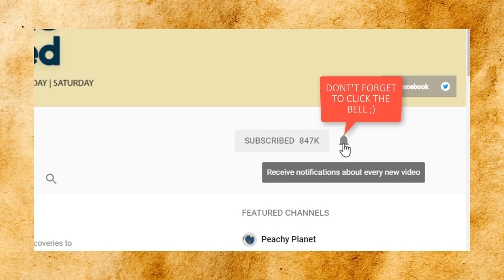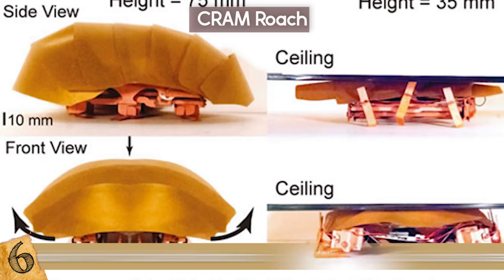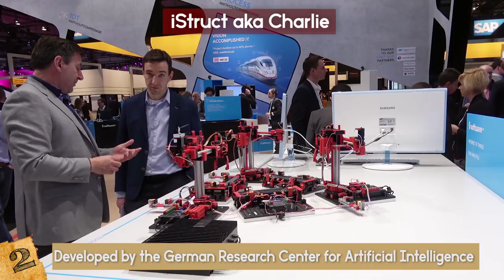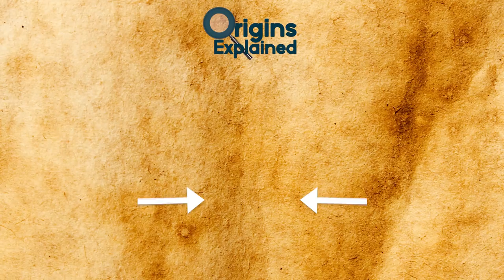Most ADVANCED Robot Animals That Exist Today!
This top 10 list of futuristic inventions has some of the coolest and most amazing technology you won't believe is actually out there!

8. RoboBee
Of all the interesting creations on this  list, none are as small or as delicate as the RoboBee.
Researchers from the Wyss Institute at Harvard University began this project with the vision of developing a small robot capable of flying and landing effectively. And, they succeeded! The RoboBee is half the size of a paperclip and weighs only 80 milligrams. To put that into perspective, it would take about 30 of them to equal the weight of a penny! Pretty cool, huh?
They have tiny wings attached to components that react to voltage being applied to them, causing them to contract, and thus flap. Currently, the RoboBees must be tethered to a power source in order to work. However, the researchers at Harvard hope to give them their own contained power sources and sophisticated sensor systems to allow them to sense and traverse their environments both independently and in groups. Kind of a scary thought, isn’t it?
The lead researcher on the project, E. Helbling, believes that the implications of a swarm of RoboBees could be great in agriculture, or search and rescue. These bees could effectively cross-pollinate plants like the real thing!
The RoboBee project is certainly still in its early stages, but what it’s already capable of, is impressive given its tiny size.

7. BigDog
Likely the oldest creature on this list is BigDog!
In 2005, DARPA (the Defense Advanced Research Projects Agency) funded a project to develop an all-terrain robot to carry military gear for soldiers in areas that were too rough for conventional vehicles. So, engineering and robotics company, Boston Dynamics teamed up with Foster-Miller, JPL, and Harvard University to develop the perfect robotic creature: BigDog.
BigDog is a quadrupedal robot that can walk, run, and climb difficult terrain, all while carrying loads of heavy equipment! It’s relatively small at only 3 feet long, and 2.5 feet tall, but it weighs in at a heavy 240 pounds! The machinery needed to operate him was quite heavy.
It is powered by an engine that operates a hydraulic system which allows the legs to move. It also features on-board computers with numerous sensors that measure things like leg joint position, ground contact, and the force exerted on the joints. It also has an advanced gyroscope and a stereoscopic vision system. And these are just the sensors for movement!
All of these work together to allow BigDog to run up to 4 mph, climb 35 degree slopes, run across uneven or slippery ground, and carry up to 340 pounds. And it can do this all without losing its balancing or missing a step!
It certainly seems like the ideal robotic pack mule for the military. However, BigDog was eventually rejected by DARPA and discontinued in 2015. The gas-powered engine was just too loud for the robot to be used in military applications, people could hear it coming from miles away.
Maybe one day, this dog will have its time to shine.

6. CRAM Roach
You may have seen creepy crawlies in your home or outside before, but none like this.
Researchers at UC Berkeley began looking into how cockroaches can seem to fit into any space, no matter how small, and get into just about anywhere. What they discovered was that roaches are able to squeeze into tight spaces by repositioning their legs further out to their sides, allowing them to flatten down to a fraction of their original height.
They took this information and other findings to develop the robotic cockroach known as the Compressible Robot with Articulated Mechanisms, or CRAM for short. It fits in the palm of your hand, so it is not quite as small as an actual cockroach, but the robot can easily traverse through spaces half its original height.
Over time, the researchers hope to make the CRAM smaller and outfit it with cameras, microphones, and sensors. That way, in the event of an earthquake or other disaster, they can be used to effectively search the rubble and debris for trapped survivors. They also hope that the CRAMs can be used to determine which piles of rubble are stable so that rescuers can quickly and safely find survivors. It also has tons of spying implications!